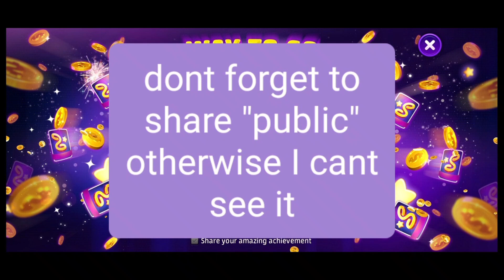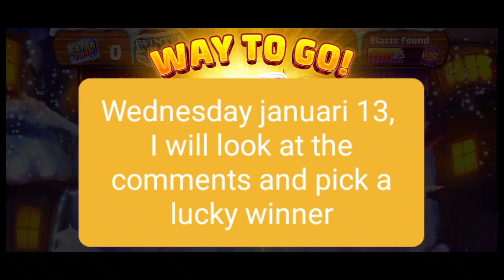**My first Giveaway on youtube. read the description for details. 》Ook een nederlandse beschrijving!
A Like would be highly appreciated :-)

Abboneer op mijn kanaal voor dagelijkse slotomania videos
Een like word zeer gewaardeerd :-)

I also post my videos on fb (Ik post mijn videos ook op fb):